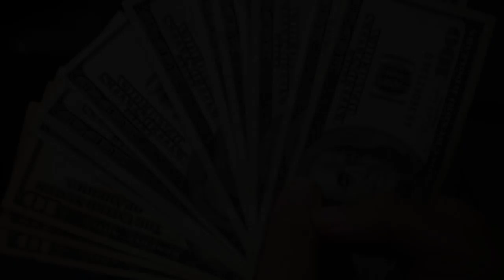This Family Of 5 Lives In An Old School Bus – But Inside Dad’s Turned It Into A Stunning New Home